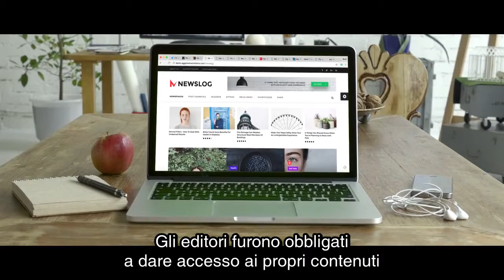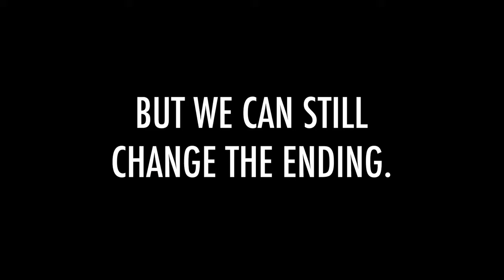Like A Bad Movie - True or False (SUB ITA)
Questo è il canale di IAB Italia, il charter italiano dell’Interactive Advertising Bureau, la più importante Associazione nel campo della pubblicità digitale a livello mondiale e rappresenta l’intera filiera del mercato della comunicazione interattiva in Italia.